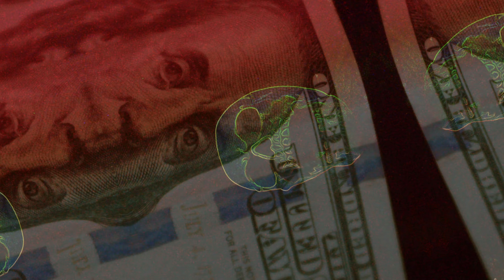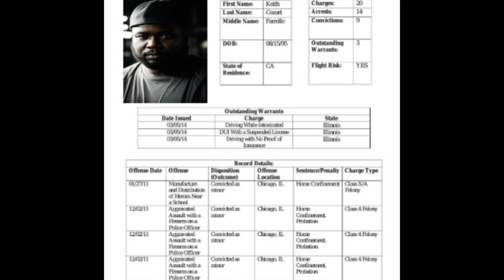LOCKS eps 4 "The Silent Architects: Navigating Shadows"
T.O.D, D'andre, and Akeem, a decision must be made regarding their adversary, Tricky. The tension escalates as they debate whether to involve the police or handle the situation on their own terms. Meanwhile, Detective Ramirez unravels the complexities of a mysterious confession from a man named Castle, leading her deeper into a dark and twisted underworld. As tensions rise and choices are made, the shadows reveal their secrets, leaving everyone entangled in a labyrinth of lies, deceit, and hidden agendas.